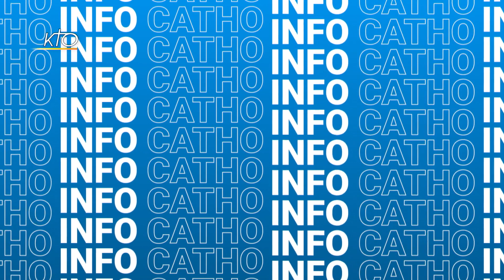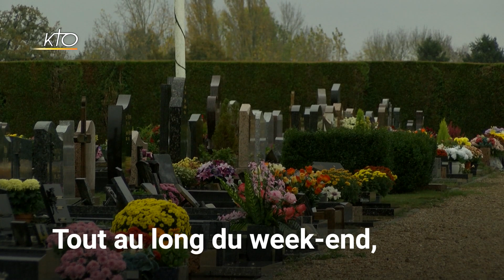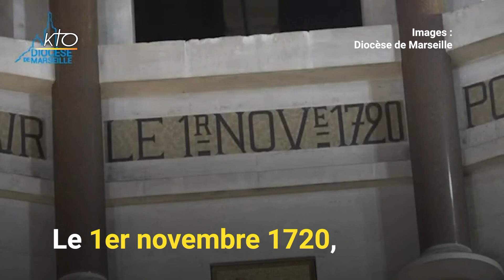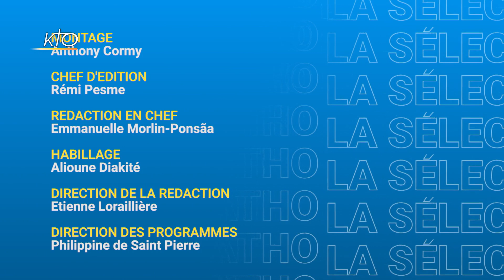SIC du 2 novembre 2020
Dans SIC ce lundi, le rite pénitentiel de réparation et la messe de la Toussaint à Notre-Dame de l'Assomption à Nice ; La Toussaint et la commémoration des fidèles défunts, dernières célébrations avant le confinement en France ; l'Assemblée plénière des évêques de France commence en visioconférence ; le tricentenaire de la consécration du diocèse et de la ville de Marseille au Sacré-Coeur et le message du pape François à l'Europe.